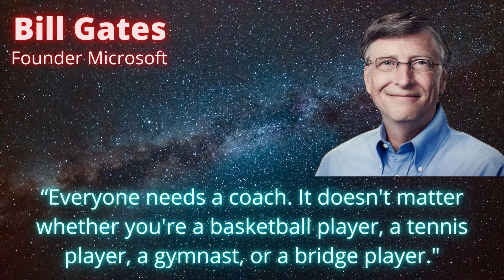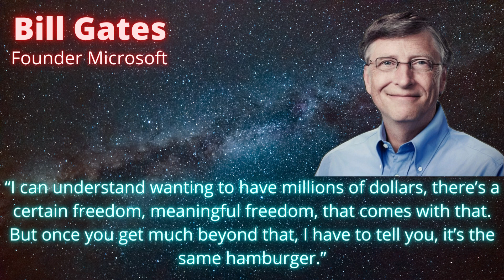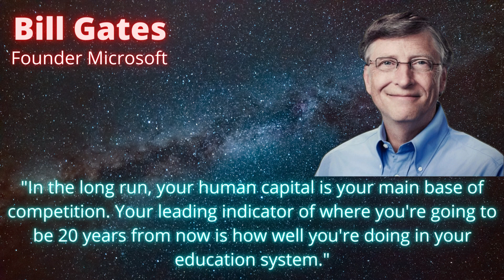Great Minds Quotes From Bill Gates That Every Business Owner Needs to Hear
There are 18 quotes that business owners need to know, this time the quote is from Bill Gates, yes everyone already knows who he is, but I will also provide a little information about bill gates that I took from wikipedia

William Henry Gates III (born October 28, 1955) is an American business magnate, software developer, investor, author, and philanthropist. He is a co-founder of Microsoft, along with his late childhood friend Paul Allen. During his career at Microsoft, Gates held the positions of chairman, chief executive officer (CEO), president and chief software architect, while also being the largest individual shareholder until May 2014. He was a major entrepreneur of the microcomputer revolution of the 1970s and 1980s.

Gates was born and raised in Seattle, Washington. In 1975, he and Allen founded Microsoft in Albuquerque, New Mexico. It became the world's largest personal computer software company. Gates led the company as chairman and CEO until stepping down as CEO in January 2000, succeeded by Steve Ballmer, but he remained chairman of the board of directors and became chief software architect.

During the late 1990s, he was criticized for his business tactics, which have been considered anti-competitive. This opinion has been upheld by numerous court rulings. In June 2008, Gates transitioned to a part-time role at Microsoft and full-time work at the Bill & Melinda Gates Foundation, the private charitable foundation he and his then-wife, Melinda Gates, established in 2000. He stepped down as chairman of the board of Microsoft in February 2014 and assumed a new post as technology adviser to support the newly appointed CEO Satya Nadella. In March 2020, Gates left his board positions at Microsoft and Berkshire Hathaway to focus on his philanthropic efforts on climate change, global health and development, and education.

Since 1987, Gates has been included in the Forbes list of the world's wealthiest people. From 1995 to 2017, he held the Forbes title of the richest person in the world every year except from 2010 to 2013. In October 2017, he was surpassed by Amazon founder and CEO Jeff Bezos, who had an estimated net worth of US$90.6 billion compared to Gates's net worth of US$89.9 billion at the time. As of September 2022, Gates had an estimated net worth of US$114 billion, making him the fifth-richest person in the world.

Later in his career and since leaving day-to-day operations at Microsoft in 2008, Gates has pursued many business and philanthropic endeavors. He is the founder and chairman of several companies, including BEN, Cascade Investment, bgC3, and TerraPower. He has given sizable amounts of money to various charitable organizations and scientific research programs through the Bill & Melinda Gates Foundation, reported to be the world's largest private charity. Through the foundation, he led an early 21st century vaccination campaign that significantly contributed to the eradication of the wild poliovirus in Africa. In 2010, Gates and Warren Buffett founded The Giving Pledge, whereby they and other billionaires pledge to give at least half of their wealth to philanthropy.